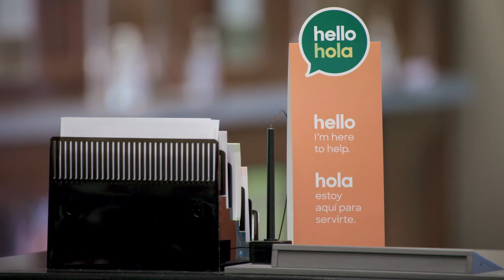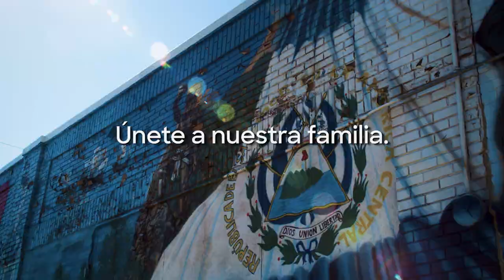Join the FNBO Family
Make a Difference in Your Community! !Haga una diferencia en tu comunidad!
First National Bank of Omaha (FNBO) is seeking team oriented, positive, and outgoing Bilingual (Spanish/English) professionals for opportunities in Mortgage! Seeking both experienced Mortgage Loan Originators and rising Mortgage Professionals.